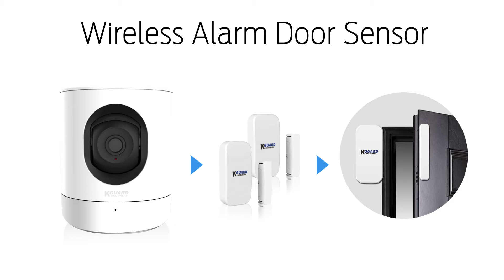KGUARD IP Camera Kit - What's it for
For any technical support, please email to